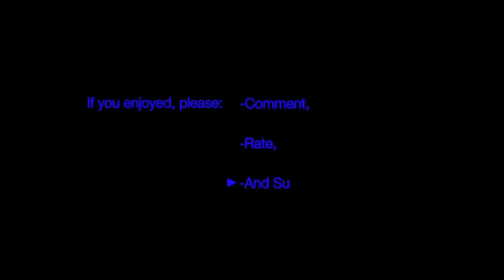MW3: RUN B^STARD RUN! Funny Clips! WATCH!